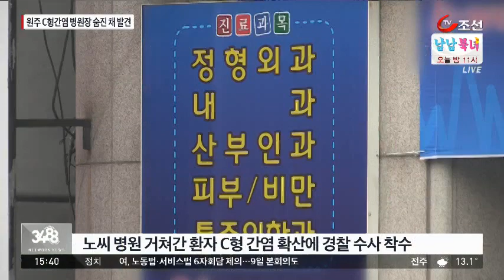원주 C형간염 사건 병원장, 소환 앞두고 숨져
C형 간염 집단 발생으로 조사를 받던 원주의 병원장이 스스로 목숨을 끊었습니다. 병원장의 사망으로 경찰수사도 난항이 예상됩니다.